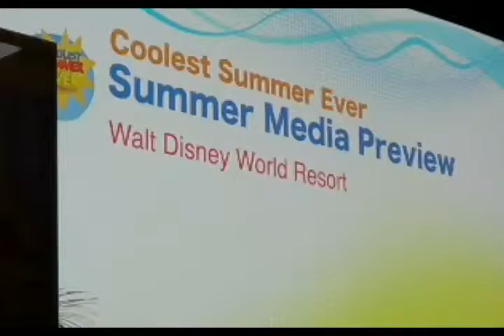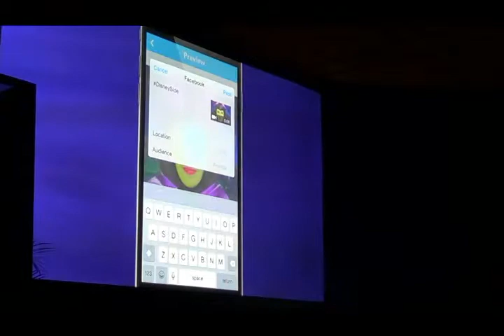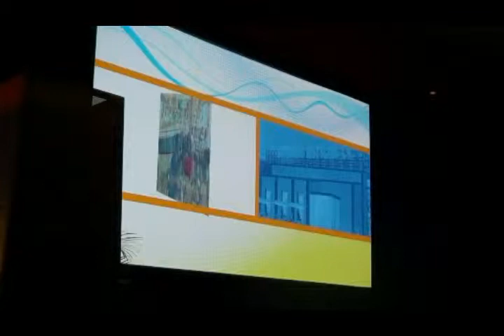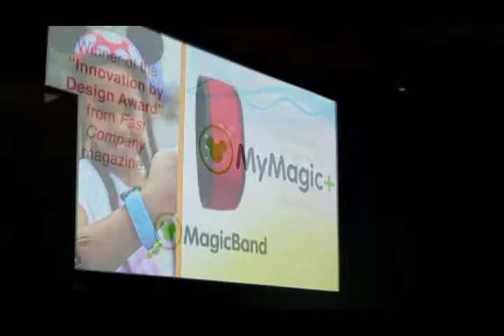WDW President George Kalogridis presentation for Coolest Summer Ever media preview May 1, 2015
Presentation by George A. Kalogridis President Walt Disney World Resort to the media for Coolest Summer Ever Summer Preview. He talks about New Fantasyland at the Magic Kingdom, improvements to Animal Kingdom (new night time show, extended hours for Kilimanjaro Safari, new Harambe Market), the bungalows at Polynesian Village, Frozen Summer Fun at Disney's Hollywood Studios and more. The slides that were on the screen during his talk are have been added to the end of the video.